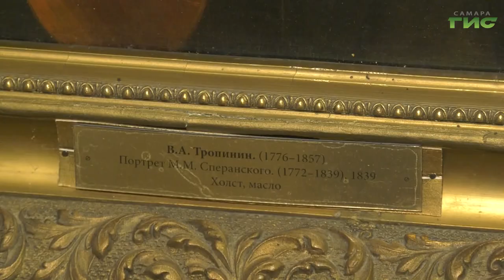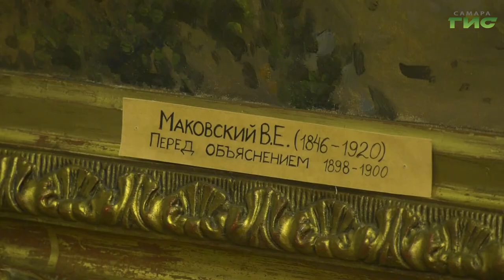Сотрудники музея рассказали о тайнах и загадочных событиях, которые происходят за их дверями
В России завершаются Святки. Они продлятся до Крещения. Это пограничное время, когда мистика и реальность соприкасаются. В Самарском областном художественном музее для чуда никаких временных рамок нет. Загадочные события там происходят  постоянно. В чем секрет картины Тропинина, почему предложение руки и сердца нужно делать рядом с полотном Маковского, и какие события происходят под бой музейных часов — расскажет Виктория Шарая.